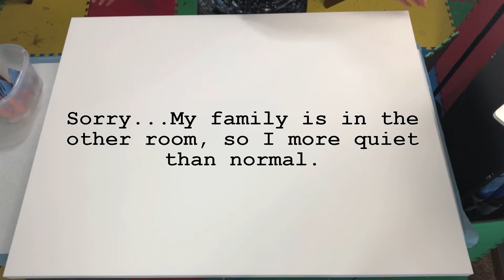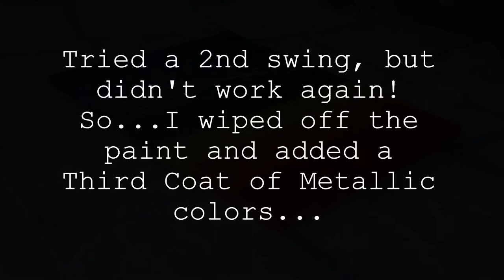PENDULUM SWING | GORGEOUS metallic Rainbow colors | 🌈Pride Month | Acrylic Art | Abstract Art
In this Beautifully colored PENDULUM SWING, I brushed on the rainbow colors using METALLIC Artist Loft level #1 paints to offer a sheen to the beauty of PRIDE.  Using METALLIC White, I added Liquitex Gloss Varnish and Medium and GAC 800 to make the consistency I needed to flow out of the cup during the swing.  As you can see in the video, it didn’t work the first few times I tried…and although I tested the hole and the paint a number of times…sometimes it just doesn’t flow like you had hoped…so you just wipe it off, touch up the paint and do it again…don’t get me wrong I was so disappointed that all my hard work didn’t go as expected the first time…but sometimes you just have to try again.    I wanted to create something that would demonstrate my support and honor of Pride Month and to display how each one of us is beautiful within our own uniqueness.

PRIDE

MATERIALS USED
Base Color:
NA

Pendulum Swing Color:
Artist Loft Metallic White

Consistency:
Pendulum Paint - Thin...goes right into the paint

Medium:
Liquitex Gloss Medium and Varnish
GAC 800
Water

Silicone:
NA

Bye...for NOW!
Rhonda R Robson
Fluid Artist